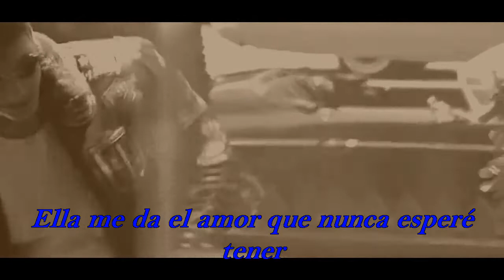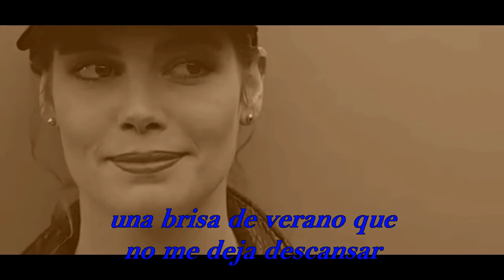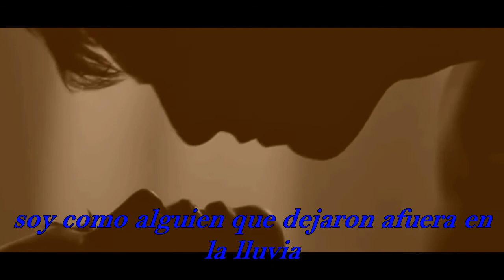Electric Light Orchestra - Ned her Love Subtitulada Español(Movie .Top Gum)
Hermosa balada en Ingles subtitulada Español.